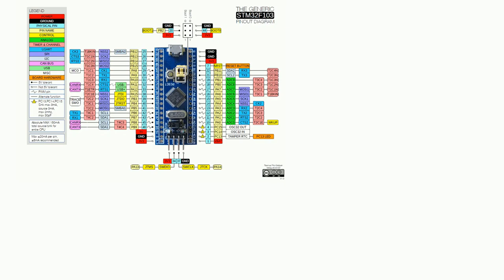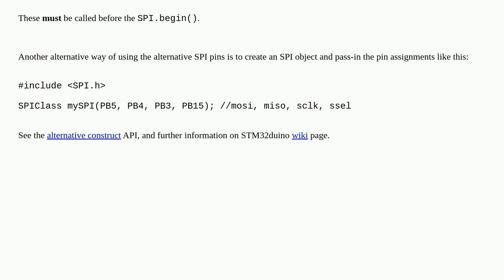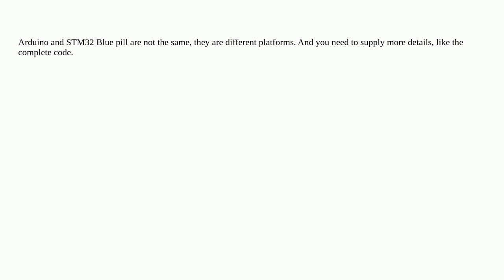Arduino Bluepill STM32 spi doesn't work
A special thanks goes out to the community

  spi stm32